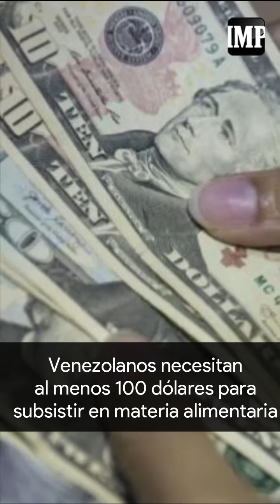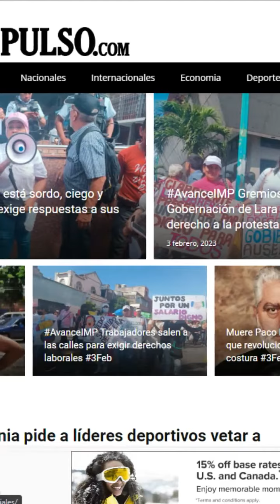Las Más Destacadas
Resumen de las noticias más destacadas de este jueves 3 de febrero de 2023.

Narración: Enrique Suárez y Yorvi García